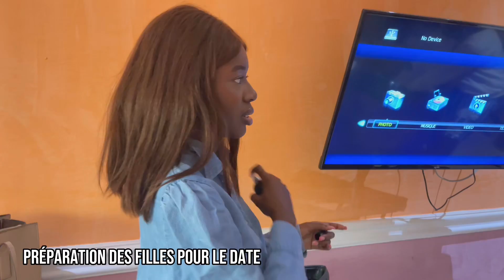RUSH TO ROMANCE S1 EP1 (Speed-dating) version télé-réalité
Premier épisode de l’émission télé réalité

Titre : Rush to romance (speed-dating)

Synopsis :
"Rush to romance " est une télé-réalité captivante qui met en vedette des célibataires à la recherche de l'amour dans un format unique et palpitant. Dans chaque épisode, dix célibataires intrépides se lancent dans l'aventure du speed dating, où ils ont la possibilité de rencontrer plusieurs partenaires potentiels en un temps record.

L'émission se déroule dans un cadre glamour, un décor soigneusement conçu pour favoriser les rencontres rapides et les discussions stimulantes. Les participants sont sélectionnés avec soin pour représenter une diversité d'âges, de personnalités et d'horizons. Chaque célibataire dispose de quelques minutes pour faire connaissance avec chaque partenaire potentiel et décider s'il y a une connexion.

Pendant les rencontres, les participants sont encouragés à se dévoiler, à poser des questions pertinentes et à se faire une idée précise de chaque personne rencontrée. À la fin de chaque rencontre, ils doivent prendre une décision cruciale : exprimer leur intérêt pour une deuxième rencontre ou passer à la personne suivante.

Le suspense monte à mesure que les participants se rapprochent de la fin de la soirée, où ils doivent choisir les personnes avec lesquelles ils souhaitent poursuivre leur aventure amoureuse. Les tensions augmentent et les émotions sont à leur comble lors de l'ultime étape, où les célibataires doivent révéler leurs choix et affronter les inévitables déceptions et rebondissements.

Au fil des épisodes, les téléspectateurs suivent les hauts et les bas des relations naissantes, les conflits et les rivalités, les moments de complicité et les surprises. Ils deviennent les témoins privilégiés des joies et des peines des célibataires, tout en se demandant qui trouvera finalement l'amour véritable à travers cette expérience unique de speed dating.

"Rush to romance " est une télé-réalité captivante qui combine l'excitation du speed dating avec les émotions fortes de la recherche de l'amour, offrant aux téléspectateurs une immersion totale dans le monde des rencontres modernes.

Merci à tout ceux qui m’on accompagné dans ce projet :
Photographe : mrsanar & Billy le pacifiquateur
Réalisateur : guizis & Authentic
Team: ag_trone, parko,Jonathan
On est ensemble big love❤️🙏